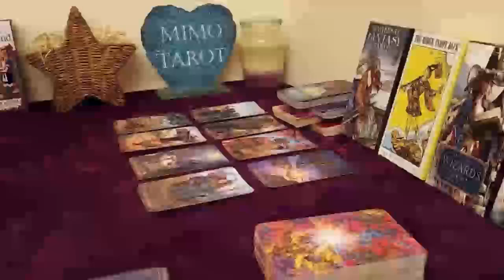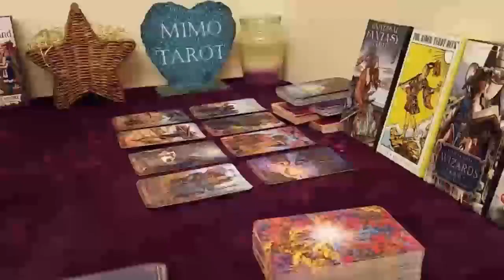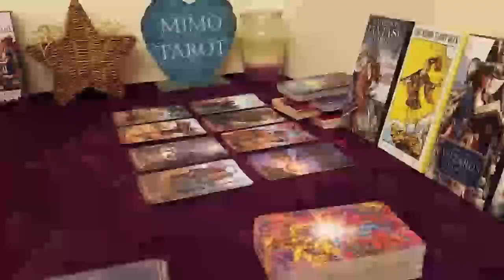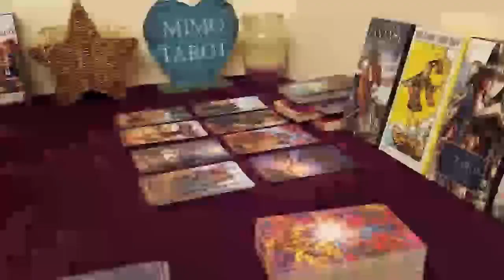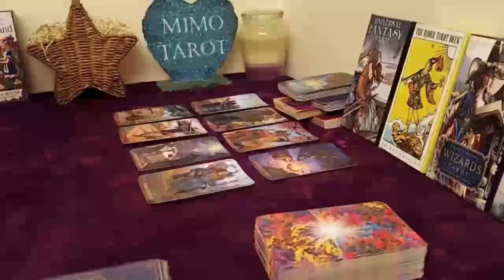AQUARIUS TAROT LOVE READING, EVERYTHING WILL CHANGE!!